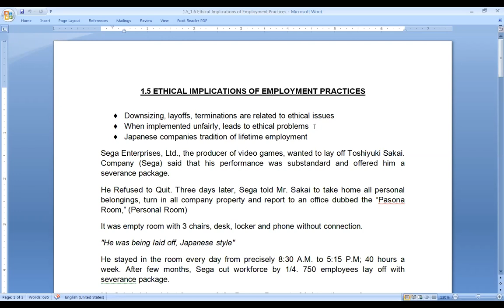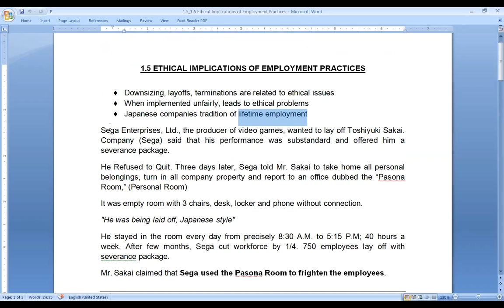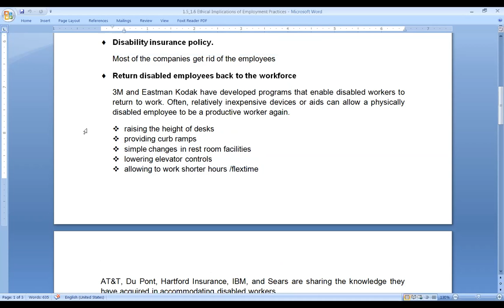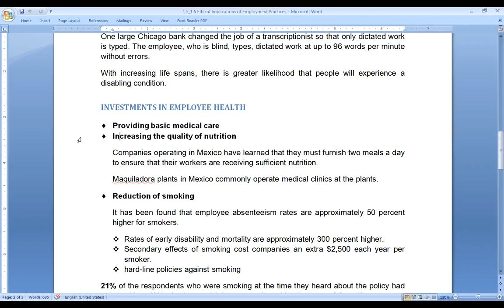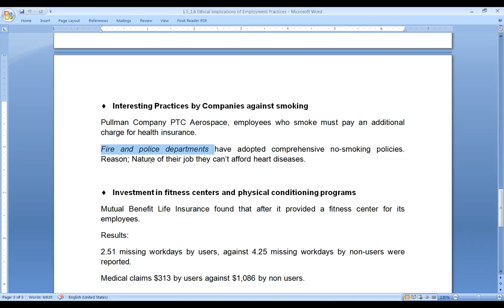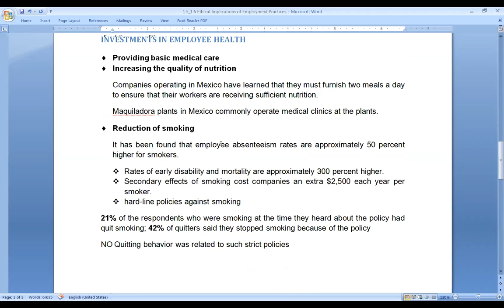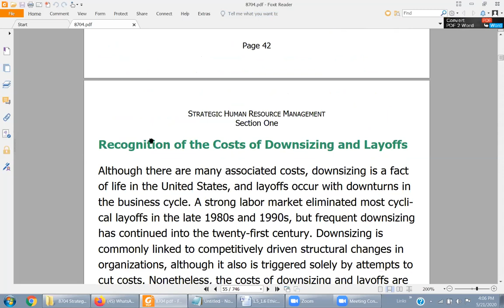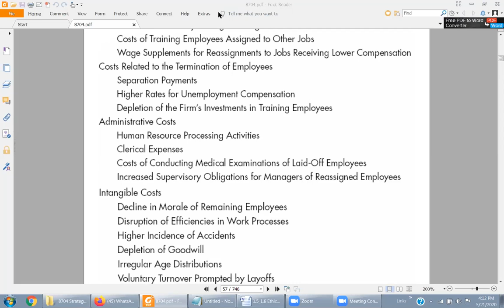Ethical Implications to the Employment Practices - Strategic Human Resource Management - MS Topic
1.5 ETHICAL IMPLICATIONS OF EMPLOYMENT PRACTICES
• Downsizing, layoffs, terminations are related to ethical issues
• When implemented unfairly, leads to ethical problems
• Japanese companies tradition of lifetime employment

1.6 NONTRADITIONAL INVESTMENT APPROACHES

INVESTMENTS IN DISABLED EMPLOYEES
• Disability insurance policy.
• Return disabled employees back to the workforce
• Performance comparison of disabled employees

INVESTMENTS IN EMPLOYEE HEALTH
• Providing basic medical care
• Increasing the quality of nutrition
• Reduction of smoking
• Interesting Practices by Companies against smoking
• Investment in fitness centers and physical conditioning programs
• Other Factors like close monitoring